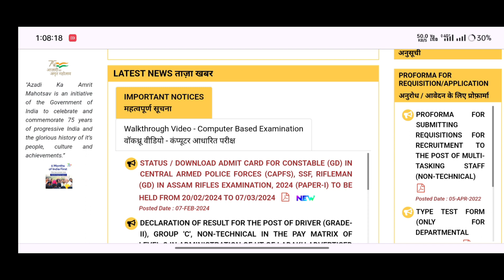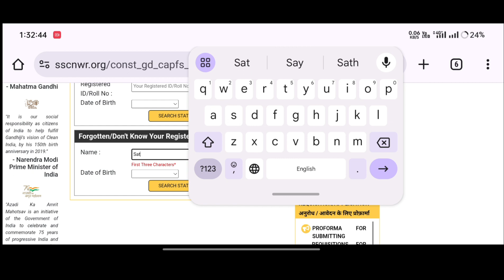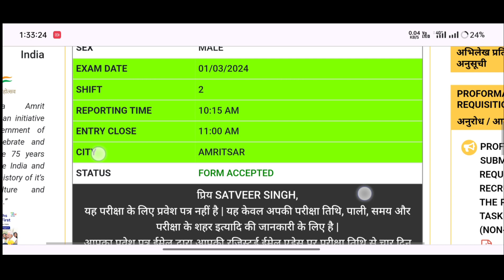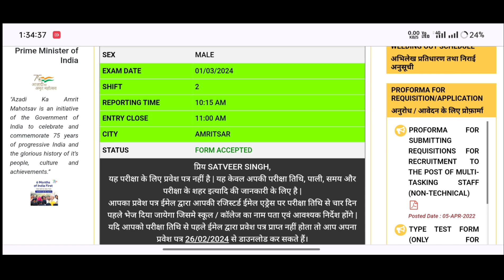SSC GD Admit Card 2024 | How to Download roll number / admit card 2024 🔥